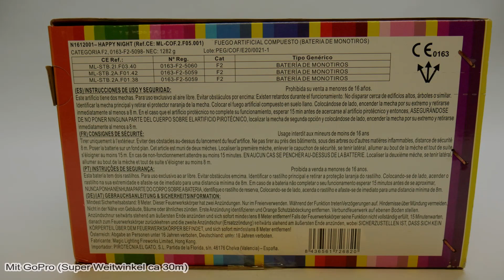EL GATO - HAPPY NIGHT (NEUHEIT 2020) HEFTIG! (Infos in der Infobox)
Vor einiger Zeit waren wir mit Pyrotechnik Haan zum privaten Testschiessen eingeladen worden. Das ganze war natürlich GENEHMIGT und fand im Kreis Mettmann statt. Dort filmte ich die El Gato Pirotecnia - Happy Night. Dies ist ein Verbund mit 1,3kg Nem und 25mm. Also heftig was da raus kommt! Preislich finde ich ihn etwas zu teuer. Es kostet 1 Schuss zwar 1€ aber manche Verbünde sind in der Preisklasse voll ausgereizt mit 2kg Nem. So jedoch eine heftige Ausbreitung / Gute Farben / Schöne Effekte im I-Shape / V-Shape / W Shape / Z Shape & Rasant geschossen! Danke an Sternenfeuerwerk für die zugestellten Testartikel! Von meiner Seite her war alles kostenlos so wie es auch sein sollte!

Schaut auch mal auf seiner Seite vorbei, dort findet ihr auch eine Datei mit seinen Produkten. Sein Verkauf beginnt ab dem 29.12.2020
Hier ist der Link auf seine Seite:

Hier die Daten:

Kaliber - 25
Film Entfernung - 30m mit GoPro / 85-Meter Schritte G70

Mal wieder ein sehr geiles Lied wie ich finde!